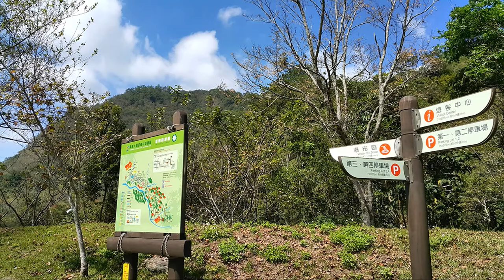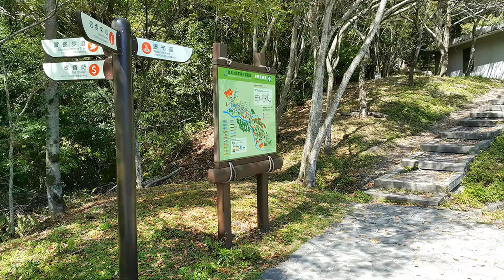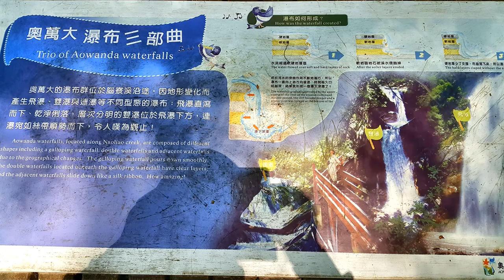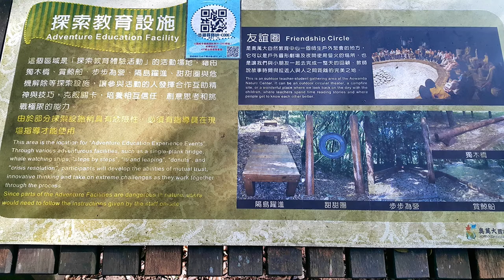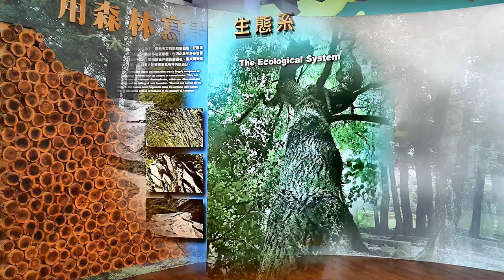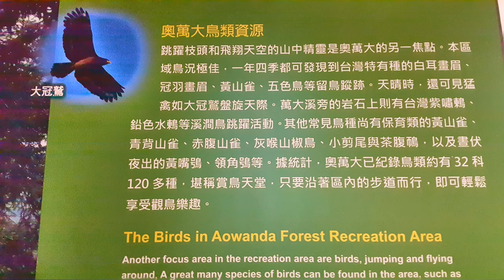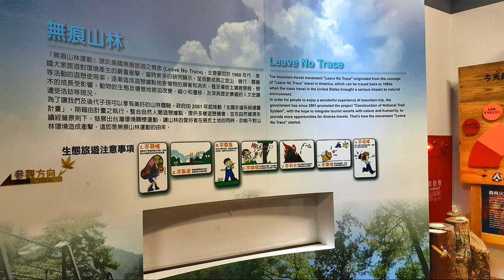奧萬大 瀑布區健行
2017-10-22 奧萬大 瀑布區健行